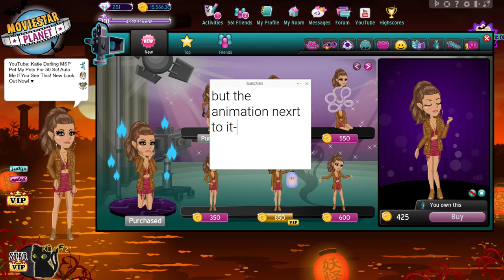3 MONTHS STAR VIP + HALLOWEEN MAKEOVER ON MSP!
I got 3 months star VIP and gave myself a Halloween makeover on MSP!

MSP ACCOUNTS:
US → KD41721 & Kandi Kisses
UK → KD4172
PL → OfficialKatieDarling